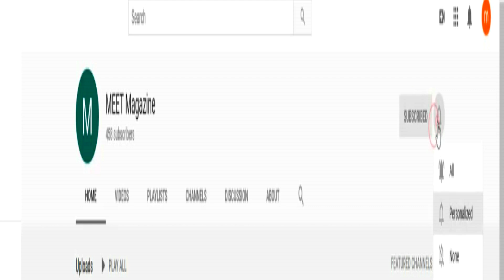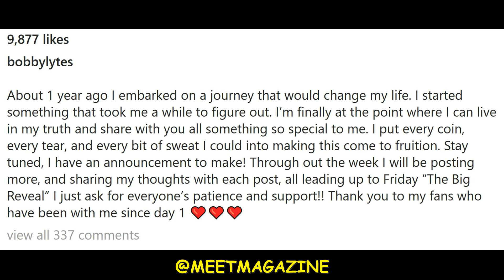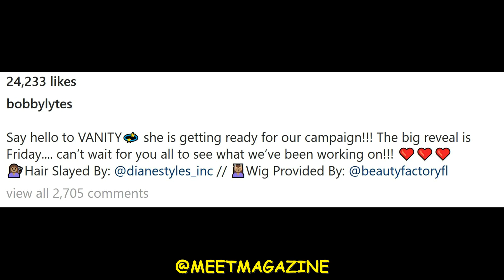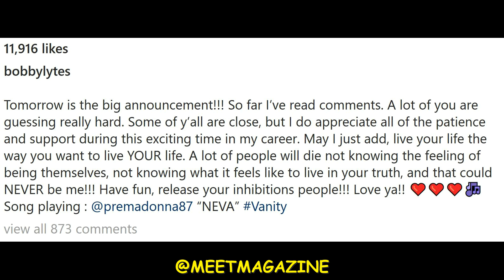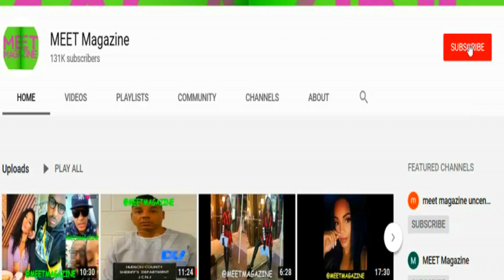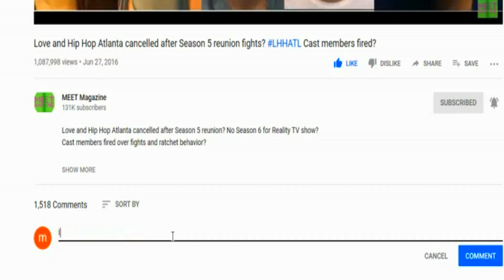Bobby Lytes is VANITY! Now a woman! CHANGED NAME, AND ORIENTATION! ALLEGEDLY!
Bobby Lytes is VANITY! Now a woman ALLGEDLY! CHANGED NAME, IDENTITY AND ORIENTATION ALLEGEDLY!
Rapper is promoting a product named Young Serum.
And tons of people believe he is a female now!
Was this a publicity stunt?